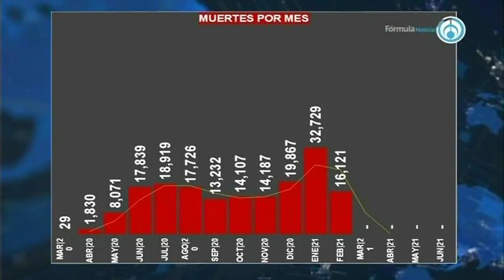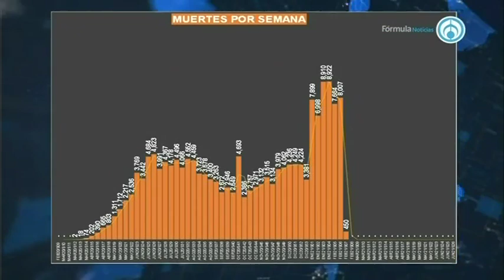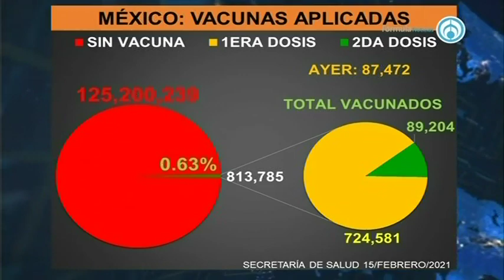Las cifras del COVID-19 en México y la vacunación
Carlos Penna, de TResearch, analiza las cifras de la pandemia de COVID-19 en México y el proceso de vacunación